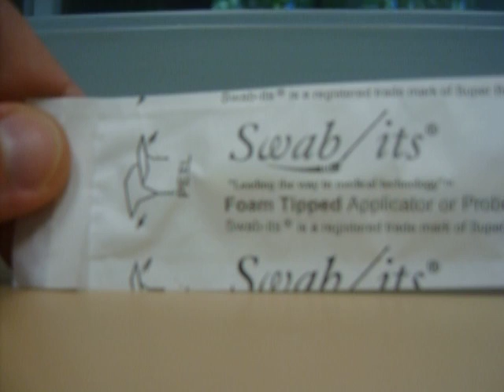Swab-its® 5" Large Rectangular Foam Swab Paper Wrapped: 71-4501-PW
Swab-its 71-4501-NSPW

    Bag of 50 Swabs: $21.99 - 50 non-sterile paper wrapped swabs in a bag. (Only available in bags of 50 swabs)
    5" plastic handle with large rectangular foam tip mitt.
    Ideal foam swab for any cleaning and detailing solution.
    Cleans wiper blades, capping stations, and the print heads during daily maintenance.
    Can be used for gun and bore cleaning, electronics cleaning, auto and aviation applications, banking machines, and gaming machines.
    Paper wrapped swabs can be sterilized while still wrapped for individual use later.
    Non-Sterile Swab

Foam Swab Dimensions

    Head Width: 13mm, .51"
    Head Length: 24mm, .94"
    Handle Width: 5mm, .19"
    Handle Length: 125mm, 5.06"